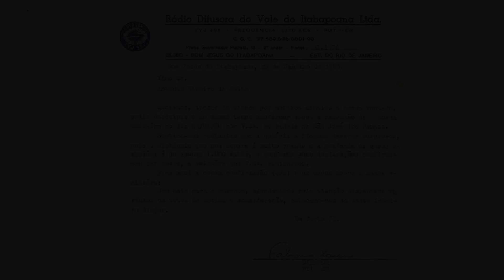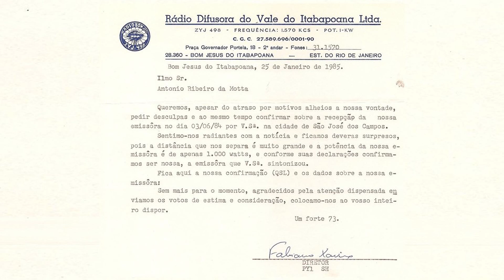Rádio Bom Jesus 1170 kHz - Bom Jesus de Itabapoana RJ - 21/12/2021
(Ex Rádio Difusora Vale do Itabapoana 1570 kHz).
Tudo começou em junho de 1956, como ZYP–31 Rádio Cultura de Bom Jesus do Itabapoana 1570 AM, fundada pelo senhor Carlos Rodrigues da Silva.
Foi inaugurada com a presença de figuras ilustres, entre elas do então vice-governador do Estado do Rio de Janeiro, mais tarde Governador, o bonjesuense Roberto Silveira, que do Monte calvário acionou a chave que ligava os transmissores.
A Rádio permaneceu em funcionamento até 1960.
Com nova diretoria, no dia 17 de julho de 2007, a Rádio Difusora Bom Jesus AM, iniciou uma nova fase de sua história, passando a transmitir sua programação diretamente dos novos estúdios, na Rua Tenente José Teixeira número 147, no centro da cidade.
Um novo marco para o vale do Itabopoana
“Aquilo que era um sonho virou realidade – A Rádio sem Fronteiras”
O foco no cliente leva as empresas a investir sempre mais em pesquisa e novas tecnologias, o que agrega mais valor aos produtos e serviços A NOVA BOM JESUS (1170 AM ZYJ) 498 está vivendo a era da modernização e da informatização, usufruindo de instrumentos tecnológicos disponíveis no mercado De maneira pioneira iniciou a transmissão pela Internet no dia 18 de outubro de 2007, no em 2019.
Toda a família da NOVA BOM JESUS AM, está antenada e disposta a compartilhar sua história com seus ouvintes, portanto, se você tem alguma fotografia, sabe de algum fato de nossa história fale conosco, nós teremos o maior prazer em atendê-lo
A rádio Bom Jesus AM não mudou de nome, mas de atitude
Todos os profissionais que passaram pela emissora e os que atualmente compõe o nosso quadro, engrandecem nossa história e contribuem para a missão da Nova Bom Jesus AM ,de levar cultura, informação e entretenimento a todos os seus ouvintes.
Com a remoção da barreira geográfica pela internet, surge um novo desafio, uma responsabilidade muito maior. Novas formas de linguagem digitais e novos modelos de interatividade, onde o ouvinte tem a oportunidade de visitar nosso site e pedir sua música preferida no programa de sua preferência.
“A Nova Bom Jesus AM, não quer ser apenas respeitada, quer ser amada”
Hoje temos amigos em Governador Valadares, Belo Horizonte/MG, Paris/França, Verona/Itália, enfim, em todo o mundo, só faltava você.